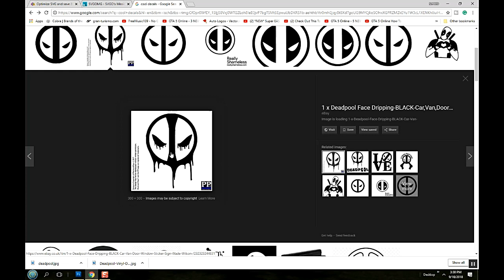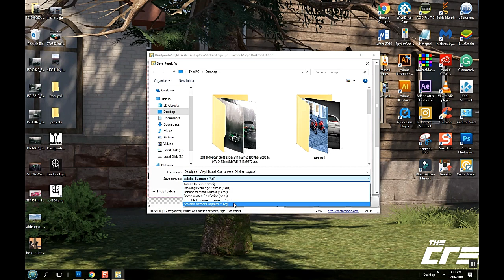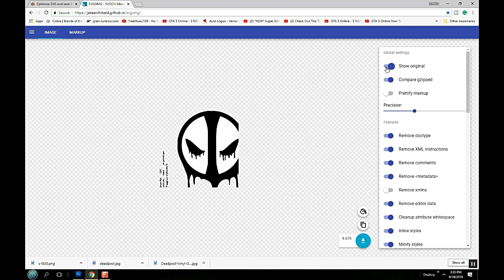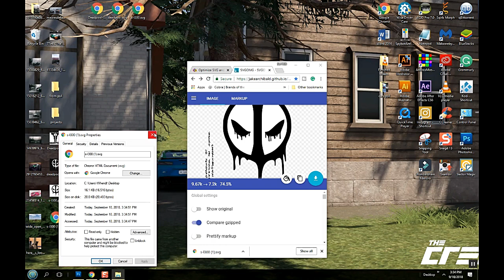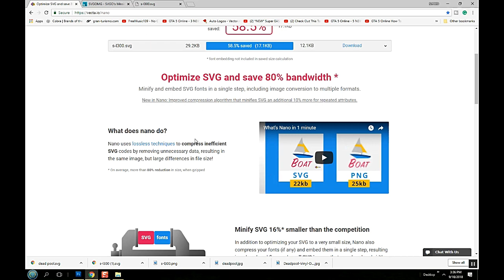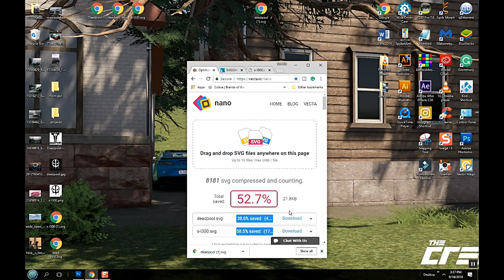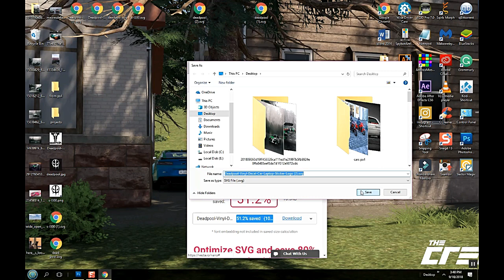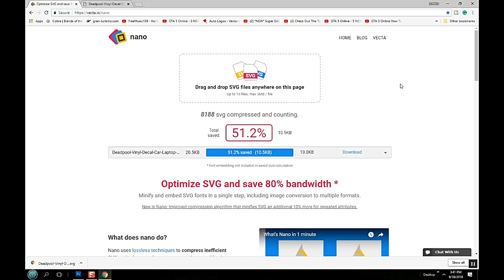GT SPORT The BEST FREE SVG File compressor on the internet (PS4)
Today I'm going to save you guys from a lot of heartache and pain by showing you the GREATEST SVG compressor in the world... Well, at least the greatest free one on the internet...smilez
And I'm going to demonstrate how to use it.

If you guys ever want to join us in any PS4 games or just come racing you can add me my PSN username is         SLY_RED333

I edit my videos with Wondershare Filmora, Share Factory, Adobe After Effects CS6 and Photoshop CS5, and Blue Snowball mic and a Sennheiser-U-320-Multi-Platform-Gaming-Headset.